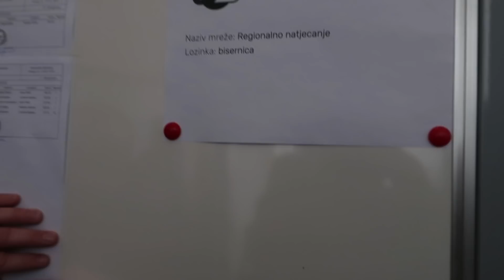POTUKLI SMO SE U GLAZBENOJ ŠKOLI!!!